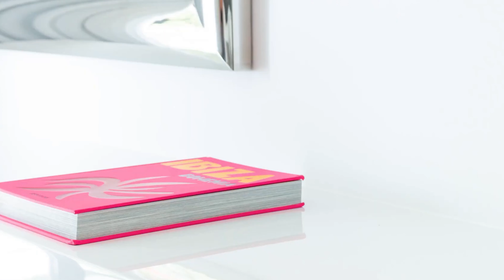Exquisite Luxury Villa in Nueva Andalucía, Marbella 4K @Million 💲 Designs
@Million 💲 Designs

✅𝗔𝗕𝗢𝗨𝗧 𝗧𝗛𝗜𝗦 𝗣𝗥𝗢𝗣𝗘𝗥𝗧𝗬 ✅𝗦𝗮𝗹𝗲 𝗔𝗴𝗲𝗻𝘁 & 𝗖𝗿𝗲𝗱𝗶𝘁 :

A stunning contemporary villa, residing in the heart of the Golf valley within walking distance to Los Naranjos golf course. A modern and personality infused property, just minutes from 5-Star amenities. The villa is exquisitely furnished and decorated, offering a sensational lifestyle, built with high quality specifications, and its prime location makes this property an ideal home to have in Marbella. Set in a quiet and private street, the villa overlooks the tropical views and the manicured garden, swimming pool area ensuring a peaceful atmosphere to relax and enjoy the amazing weather Marbella offers...

If you appreciate this content, please consider doing any or all of the following to help the channel:

✅All property prices displayed on the channel are current at the time of publication, but may change at any time and are subject to availability